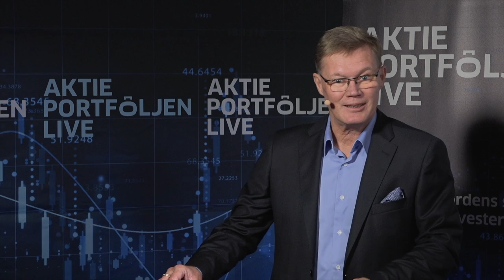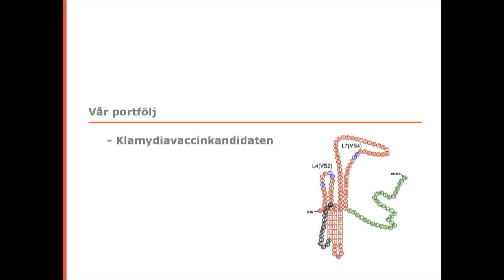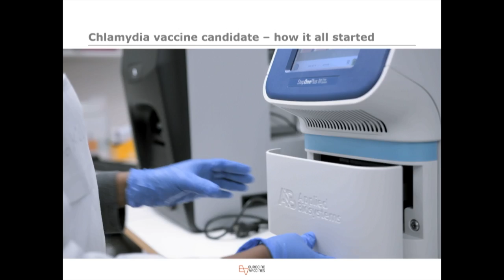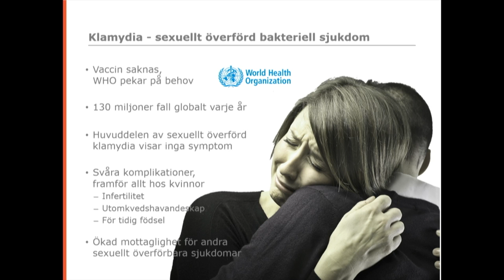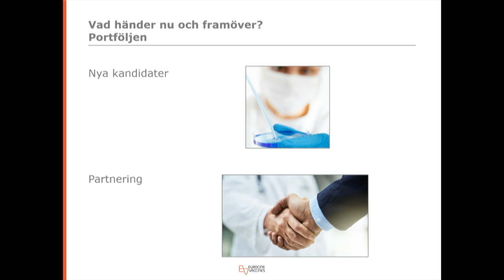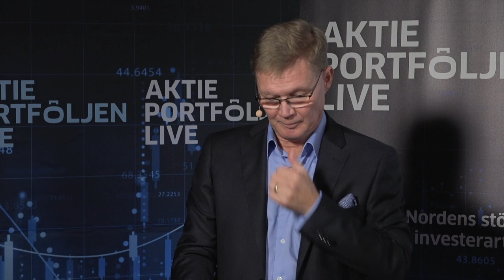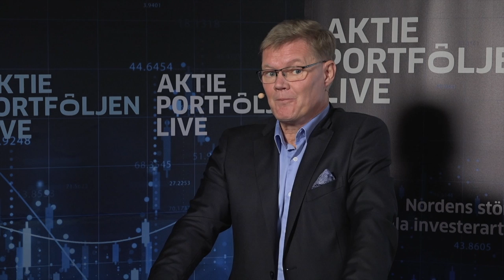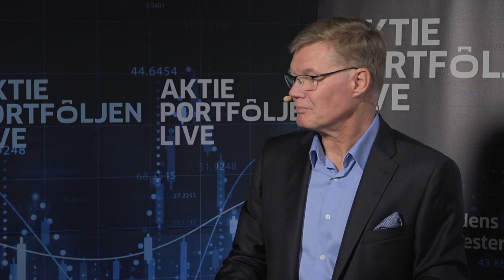Eurocine Vaccines hos Aktieportföljen Live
Hör Dr. Hans Arwidsson (CEO) presentera Eurocine Vaccines hos Aktieportföljen Live den 25e augusti 2021.

Bolagsbeskrivning
Eurocine Vaccines, ett utvecklingsbolag i det högaktiva vaccinområdet, överbryggar klyftan mellan innovation och marknad. Bolaget verkar i hjärtat av det biovetenskapliga klustret vid Karolinska Institutet. Huvudfokus är på att utveckla en bred vaccinportfölj. Genom denna portföljstrategi ges fler innovationer möjligheten att nå marknaden snabbare, medan investerare erbjuds riskspridning med en stor framtida hävstång. Vaccinerna licensieras senare till partners för fortsatt utveckling och kommersialisering. Bolaget har sin egen teknologiplattform, Endocine™, som har testats i fyra omfattande kliniska studier med över 400 deltagare.